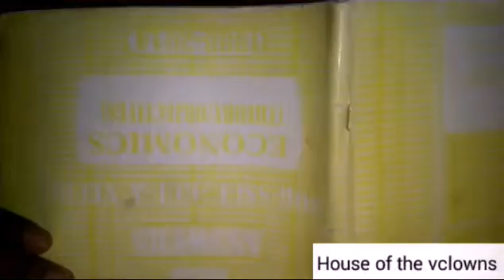house of the vclowns